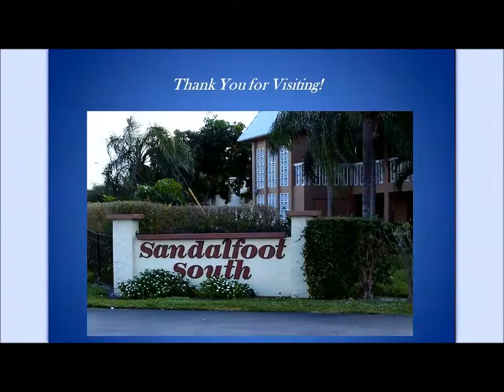Welcome To Sandalfoot South III.wmv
Photo slide show of Sandalfoot South 3 Condominium complex in Boca Raton, Florida.  9856 Marina Boulevard.  Within 2 miles of the Loxahatchee Wildlife Refuge, Sandalfoot delights in its greenspace and pond that is home to many species of birds, fish and turtles.  The immediate area boasts not less than seven parks and recreation areas as well as several beautiful area golf courses.
This lovely community is located between Lyons Road and State Road 7 in West BocaRaton, Florida. Sandalfoot South Phase III was built in 1978. There are three, three-story buildings for a total of 120 units consisting of 104 2-bedroom, 11 1-bedroom, and 5 studio units.  We are governed by a five-member Board of Directors and employ a management company to assist with Association needs.